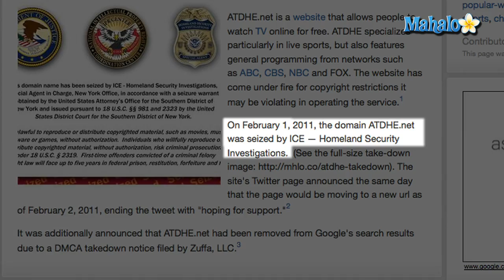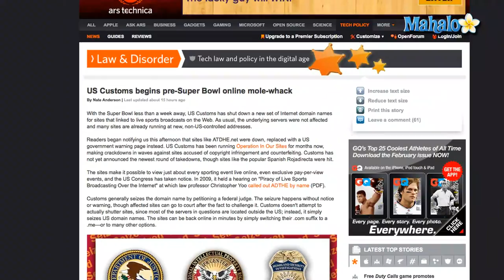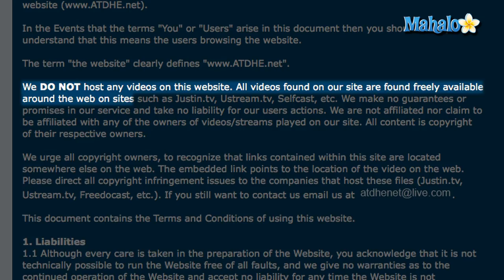ATDHE.net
ATDHE.net is a website that allows people to watch TV online for free. ATDHE.net specializes particularly in live sports, but also features general programming from networks such as ABC, CBS, NBC and FOX. The website has come under fire for copyright restrictions it may be violating in operating the service.

On February 1, 2011, the ATDHE.net domain was reportedly shut down by the Department of Homeland Security.  Visitors to the site's homepage were greeted by a message informing them that the domain "has been seized by ICE - Homeland Security Investigations."  According to the Department of Homeland Security's official website, ICE is the "principal investigative arm" of the agency. The website also posted information on its Twitter account, telling followers that ATDHE would be moving to a new domain and asking them to bookmark a specific IP address in the meantime.

Within a few hours, a new website, ATDHE.tv, was up and reportedly running.  ATDHE again Tweeted information to followers, informing them that "we are back online" and asking them to retweet the new URL.

According to CrunchGear, other sports streaming sites were being taken down on February 1, as well, including the Spanish website Roja Directa, which offers similar services as ATDHE.net.  The site Channelsurfing.net was also reportedly taken down, though it was back up on a new URL which uses an .eu suffix.  Some reports speculated that the timing of the takedowns coincides with the upcoming Super Bowl, which some might want to watch online.

ATDHE.net says its service is free and funded by ad revenue from "outside ad companies" who pay "to display ads" on the site.

REFS